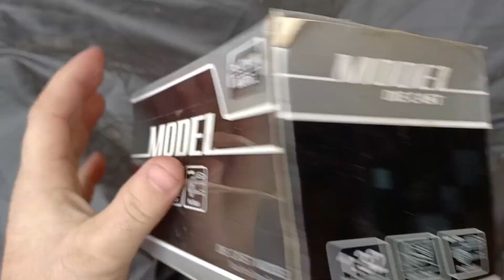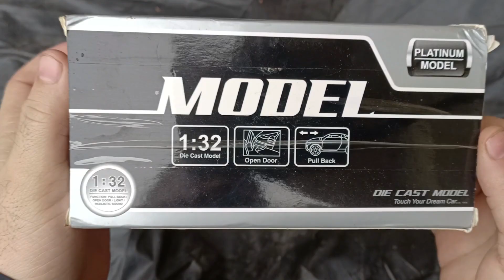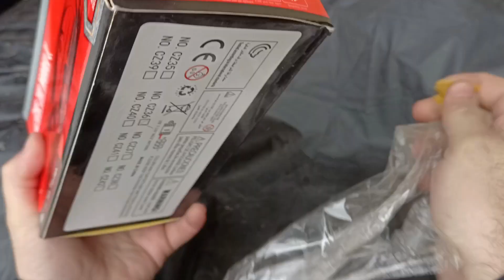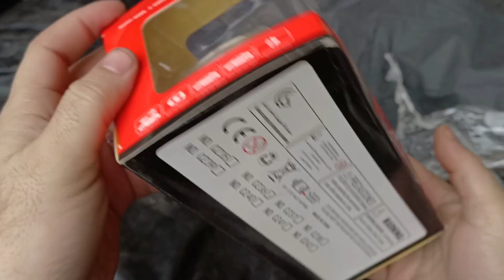Satisfying Unboxing Of High Scale 1:32 Model Mercedes Benz VS Toyota Corolla Car Review - ASMR Unbox